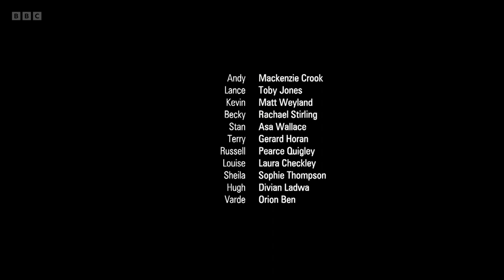The Detectorists - The Holy Grail (Xmas Special)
Lance and Andy find an old cup whilst searching for treasure during the Xmas special ;)